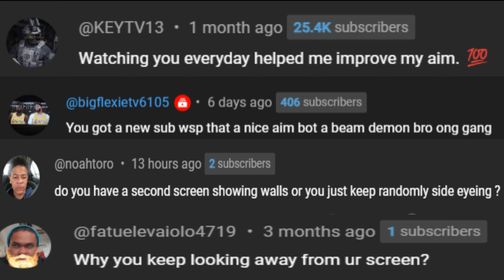CHANGE Your SETTINGS *IMMEDIATELY* in MW3 SEASON 2! 🎮 (MW3 Best Settings PS5/XBOX/PC)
Video created and owned by:YoRumors

This channel is geared to providing the best class setups for Call of Duty Multiplayer

MW3 Free For All, MW3HardcoreMode, MW3 Veteran Difficulty, MW3 Sniper Tips, MW3 Assault Rifle, MW3 Submachine Gun, MW3 Shotgun
RGL-80, Gutter Knife, Karambit